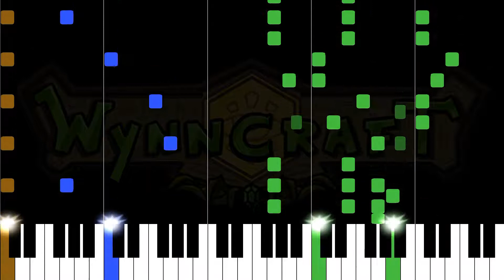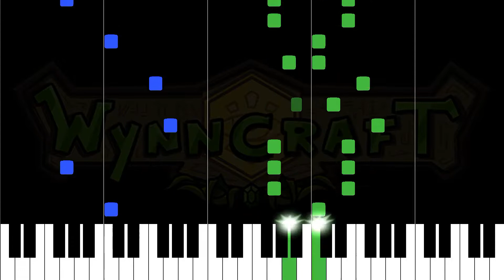[014] Wynn's Shining Fortress (Troms) Piano Tutorial + MIDI [Wynncraft]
Note that this is probably only fully playable if you are an octopus, but if you are not, I'll let you decide which notes you want to skip :D. This is the full song that plays in Wynncraft and I don't want to skip any note.

I used separate MIDIs for the visuals (shorter notes, percussion on the same pitch if the video isn't titled melodic percussion), audio (long notes, always melodic percussion), and the uploaded MIDI has the shortest notes (it's much more readable when opening in MuseScore) and doesn't have the melodic percussion, but I may upload MIDIs with melodic percussion too.

You can download the Wynncraft soundfont I created: it has 5 melodic instruments (harp mapped to harpsichord, bass mapped to acoustic bass, snare mapped to steel drums, hat mapped to reverse cymbal and basedrum mapped to taiko drum) and 3 percussion (snare mapped to acoustic snare, hat mapped to closed hi-hat and basedrum mapped to acoustic bass drum), perfect for playing the midi files (with normal or with melodic percussion) generated by the converter.py

If you are interested in Wynncraft scores you should definitely check out Xeoran's work

I used FluidSynth with the soundfont for the sound.